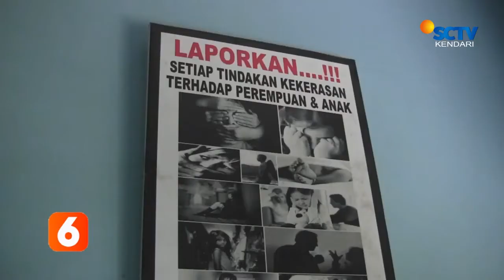KOMPLOTAN PENCURIAN PAKAIAN DITANGKAP